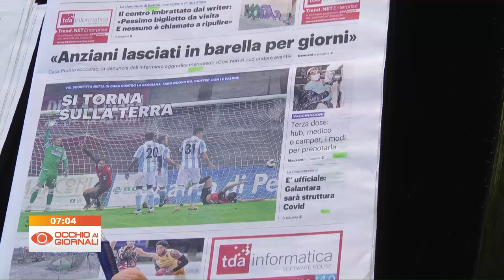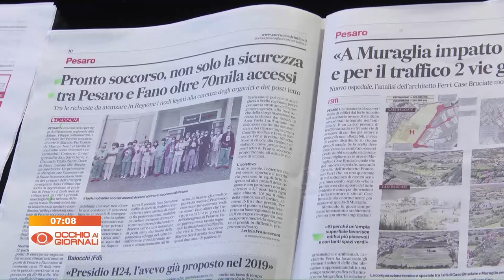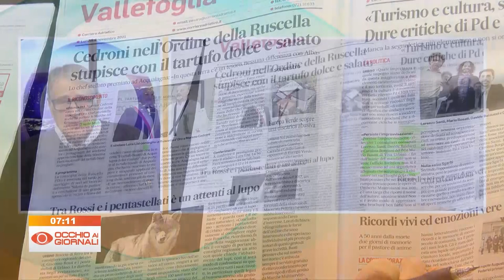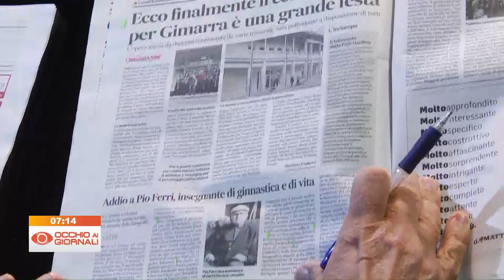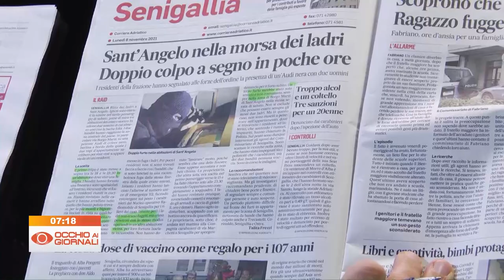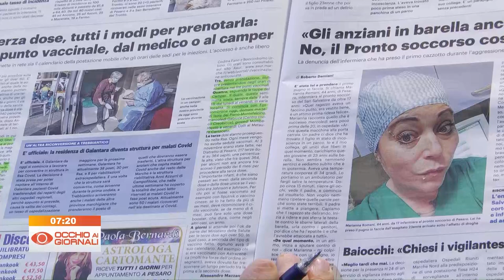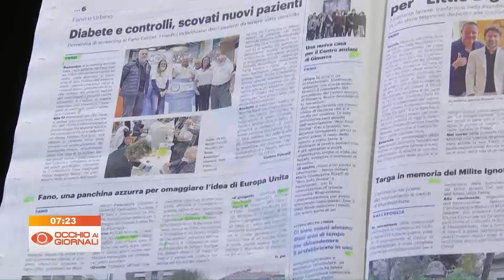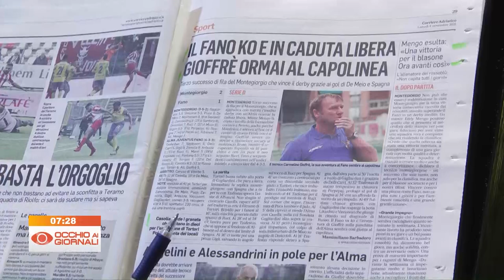Occhio ai Giornali 8 novembre 2021